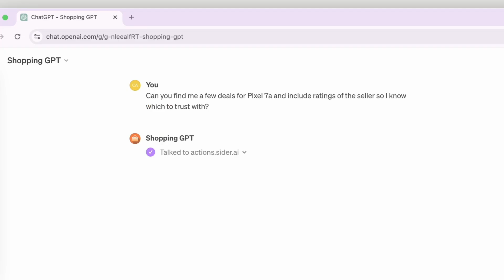Exploring the Power of Shopping GPT – Your AI Shopping Assistant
Meet your new shopping sidekick - Shopping GPT! Check it out

In this video, we unveil the capabilities and innovative features of Shopping GPT. Join us as we explore how this AI-powered tool is transforming your shopping experience.

What can Shopping GPT do?
🔍 Find BEST prices
⭐ Compare deals & sellers with ratings
📸 Identify products from image urls
📝 Summarize descriptions & specs
📍 Locate retailers near you